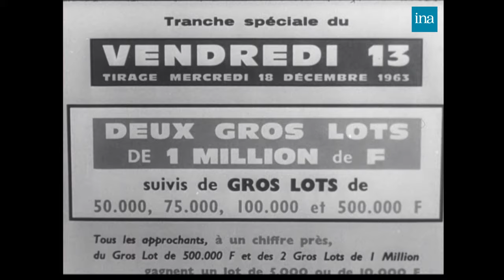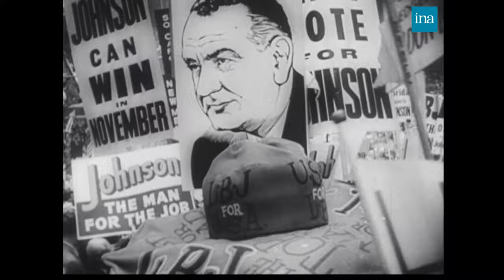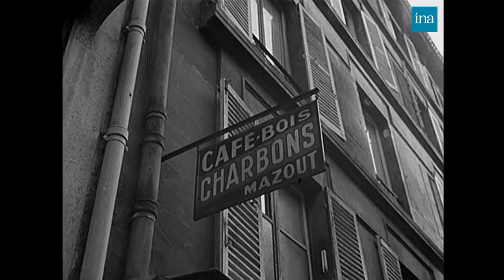Actualités Françaises de décembre 1963 : fusée, nucléraire, Auvergnats de Paris | INA Actu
Les Actualités Françaises | Décembre 1963
Le Journal des Actualités Françaises diffusées dans les cinémas. L’actualité en France et dans le monde.

00:00 Les Actualités Françaises | 04/12/1963

A Porto Rico dans un cratère naturel, le plus grand radio télescope

Traction diesel : le temps des trains sans fumée. La fin des locomotives à vapeur.

357 000 kilomètres de la "Taunus 12 M" sur le circuit de Miramas, le record d'une voiture de série : la distance de la Terre à la Lune !

Vendredi 13 le jour de toutes les chances

Ski 64 : knicker contre fuseau, les tendances de la mode féminine pour les sports d'hiver.

Le nouvel hôte de la Maison Blanche.

08:15 Les Actualités Françaises | 11/12/1963
Clôture de la deuxième session du concile Vatican II.

Aux Etats-Unis, Madame KENNEDY en deuil assiste à la remise d'une médaille à Clint HILL, le garde du corps qui tenta de protéger le Président Kennedy, au péril de sa vie, lors de l'attentat de Dallas.

Ces jeunes français qui ont la passion des fusées.

A Barrow, le 2èeme sous-marin atomique britannique.

L'arme des sous-marins : la fusée antis sous-marins.

Les 500 000 Auvergnats de Paris .

16:27 Les Actualités Françaises | 18/12/1963
L'inauguration de la maison de la Radio.

Le Grand Prix du Cinéma à François Leterrier.

Le Prix Suzanne Bianchetti attribué à Marie Dubois

Diamant : dans les laboratoires de l'aventure spatiale française

25:46 Les Actualités Françaises | 25/12/1963
Près de Los Angeles, la rupture du barrage de Baldwin Hills

A Berlin, le " mur " s'entrouvre pour Noël

Vers un organisme international de lutte contre le cancer

Les députés et les sénateurs réunis en congrès à Versailles

La Persagotière, l’émouvante école des jeunes aveugles

Quatre tableaux du Louvre évoquent Noël.